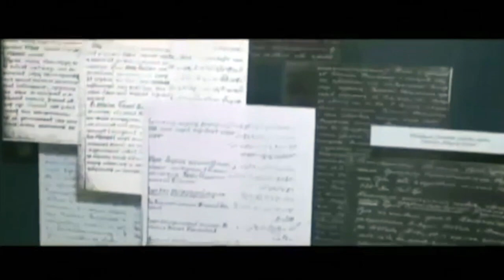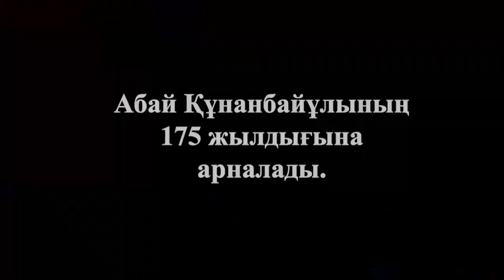"ҰЛЫ АБАЙ" АТТЫ ЖАҢА ӘННІҢ ТҰСАУКЕСЕРІ! сөзі Айжарық Абылқасым, әні Нұрбол Черубаев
"ҰЛЫ АБАЙ" АТТЫ ЖАҢА  ӘННІҢ ТҰСАУКЕСЕРІ!

Ұлы Абай Құнанбайұлының 175  жылдық мерейтойына Үржар ауданының өнерпаздары тағы бір жаңа әнді тарту етті!
"Ұлы Абай" әнінің сөзін жазған белгілі ақын Қазақстан Жазушылар Одағының мүшесі , жерлесіміз Қабанбай ауылдық мәдениет үйінің меңгерушісі  Айжарық Абылқасым  болса,  музыкасын жазған облысымызға танымал әнші, "Қазақстан дауысы" республикалық тележобасына қатысушы, бірнеше әннің авторы, Үржар аудандық мәдениет үйінің музыкалық жетекшісі  Нұрбол  Черубаев.
ҰЛЫ АБАЙДЫҢ 175 ЖЫЛДЫҚ МЕРЕЙТОЙЫ ҚҰТТЫ БОЛСЫН, ҚАЗАҚ ЕЛІ!

ҰЛЫ АБАЙ

сөзін жазған  Айжарық Абылқасым
әнін жазған Нұрбол Черубаев

Абай- дала дәуірлерге жалғасқан
Абай- дана таңғажайып таңғы аспан!
Топырағы  көңілімді көтеріп,
Жапырағы жүрегімде алмасқан!

Абай-жүрек Алаш болып соғатын
Тауқұдірет таңға ғашық болатын.
Қара сөзі-ақ сүтімнің қаймағы
Қорек болып бәрімізге қалатын!

Қайырмасы:
Ұлы елімнің байрағы сен-Ұлы Абай,
Жүрегімнің қайнары сен- Ұлы Абай!
Кешегіні кешіп өтіп бүгінге
Жеткендердің ойлары сен-Ұлы Абай!

Абай- Қазақ қарап тұрған Әлемге
Әсем ән мен әуелеген өлеңде.
Екі көзі -маңдайдағы Елімнің
Жалғыз жұлдыз  жанып тұрған төбемде

Арым, тілім қылыш болған талайға
Алыптығың асқақтайды нар ойда.
Құдіретті құшағыңда аяла,
О, Туған ел, орасан күш -Абайда!